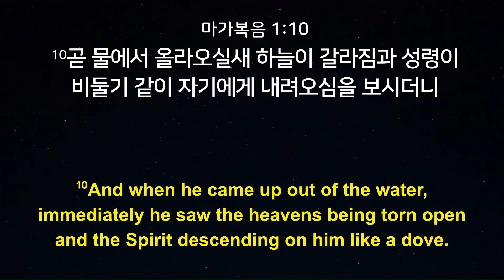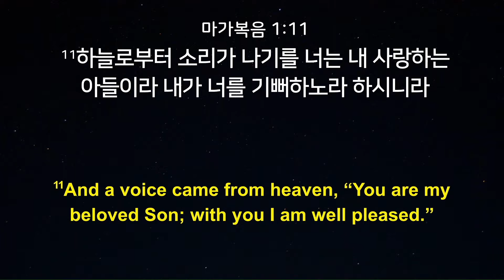김학진 담임목사 / '아버지의 음성'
아버지의 음성 / 마가복음 1:9-11
뉴욕장로교회 김학진 목사
2022년 6월 12일 주일설교